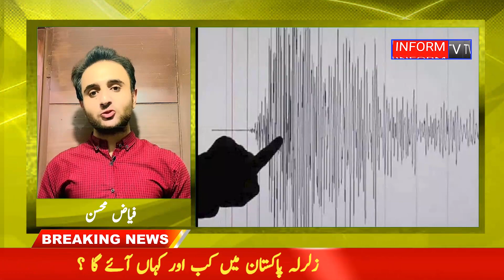Earthquake in Next 48 Hours | Shocking Prediction for Pakistan | Breaking News | INFORM TV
Strong Earthquake in Pakistan in Next 48 Hours | Dutch Scientist's Big Prediction